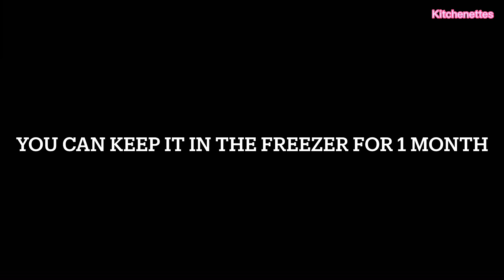Chicken potato cutlets youtubevideo cultest chickenpotatocutlet chicken potato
You can also make Special Cutlets Recipe and freeze. Give try and share your feedback with us.😊

chicken potato cutlets
chicken cutlets
# potato cutlets
chicken potato kabab

chicken kabab
chicken potato cutlets
chicken and potato kabab
chicken potato kabab
aloo chicken kabab
chicken and potato cutlet
kabab
potato kabab
chicken cutlets
chicken cheese kebab
kabab recipe
aloo kabab
chicken kabab recipe
chicken patty,potato cutlets
chicken potato kabab recipe
patty kabab
potato cheese cutlets
chicken
potato kabab recipe
chicken cheese kabab
crispy chicken kabab
easy kabab

kebab
crispy aloo tikki

chicken
chicken kabab
chicken potato cutlets
chicken potato kabab
aloo chicken kabab
kabab
potato kabab

crispy chicken cutlets
chicken cutlets recipe
chicken recipe
chicken cutlet recipe
crispy chicken cutlets recipe
crispy chicken
breaded chicken cutlets
how to make chicken cutlets
Chicken potato cutlets
Chicken cutlets
crispy fried chicken recipe
chicken recipes
easy chicken cutlet
easy chicken cutlets
crispy chicken recipe
how to make chicken cutlet
crispy breaded chicken
indian chicken cutlets

chicken kabab
chicken potato cutlets
chicken potato kabab
aloo chicken kabab
kabab
potato kabab
chicken cutlets
chicken cheese kebab
kabab recipe
aloo kabab
chicken kabab recipe
chicken patty
potato cutlets
patty kabab
potato cheese cutlets
chicken
potato kabab recipe
chicken cheese kabab
crispy chicken kabab
easy kabab,kebab
crispy aloo ti